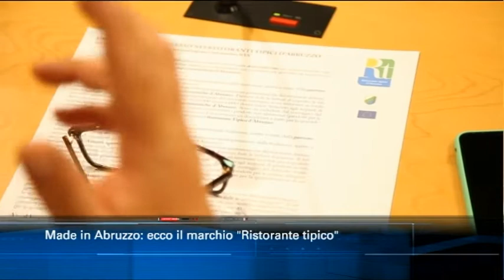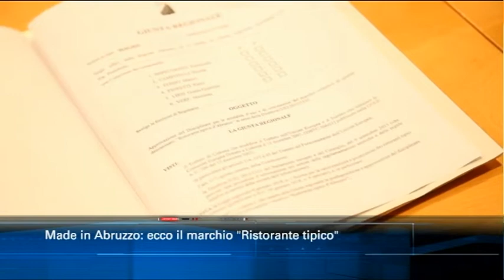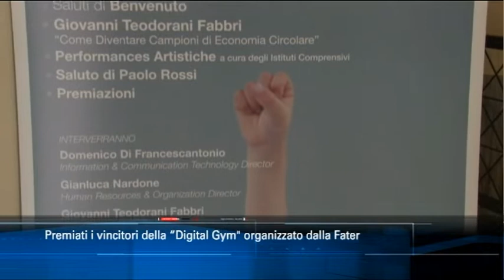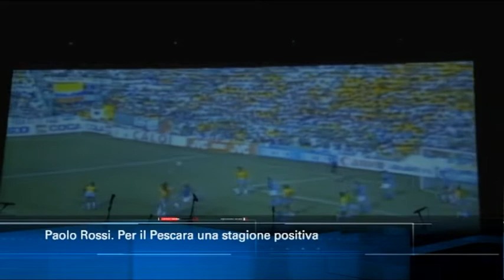TgSei edizione delle 14 di martedì 4 giugno 2019